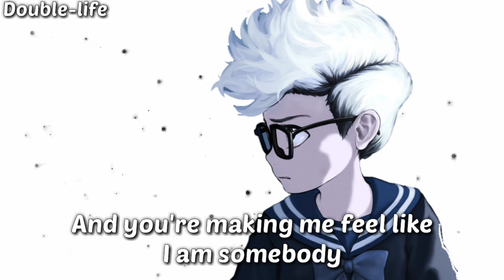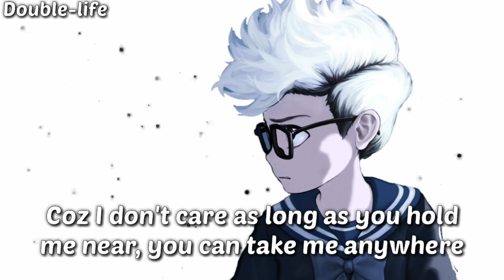Nightcore - I don't care ( Justin Bieber & Ed Sheeran ) ( Lyrics )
Nightcore - I don't care (Justin Bieber)( Lyrics)

Song name  ➢ I don't care
Original Artist ➢ Justin Bieber & Ed Sheeran